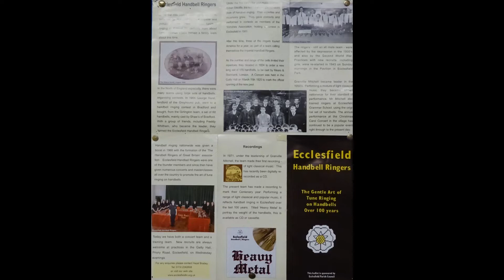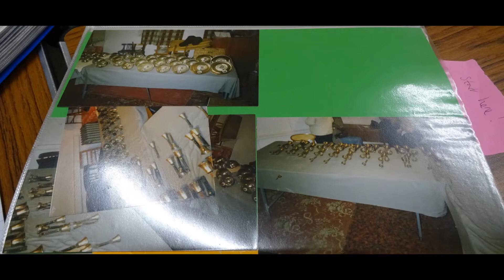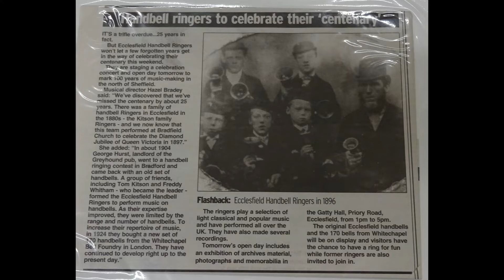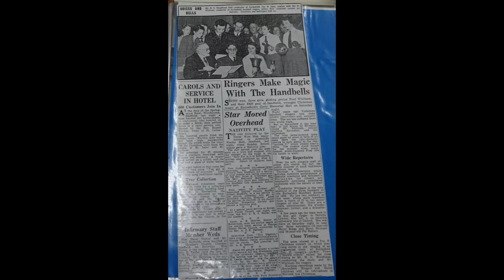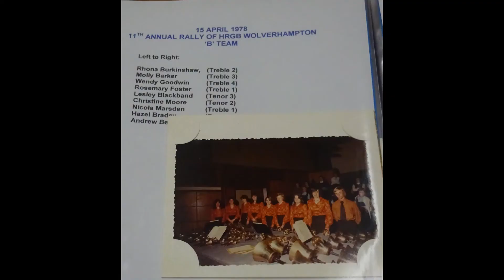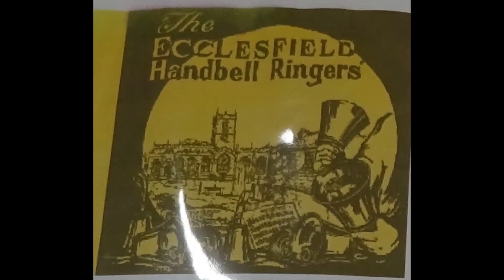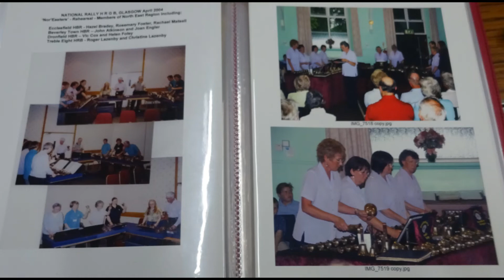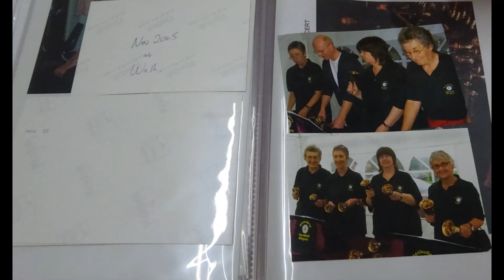Ecclesfield Handbell Ringers - HRGB Interview PART ONE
Enjoy listening to this interview with Ecclesfield Handbell Ringers.

The musicians have a history going way back and handbells from the 19th century! Rona Gager, Maureen Dewhurst, Molly Barker, Lyn Dawson and Sue Blackett join me in this fun chat, sharing their memories of handbell ringing for HRGB.

There is another interview associated with this one where I talk to Ecclesfield Handbell Ringers' conductor Hazel Bradey, so do check this out too :-)